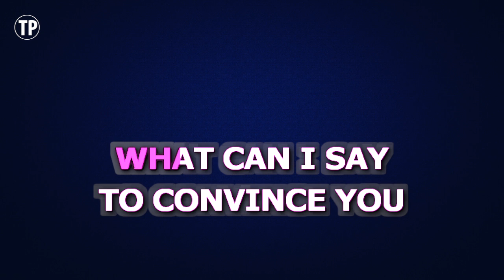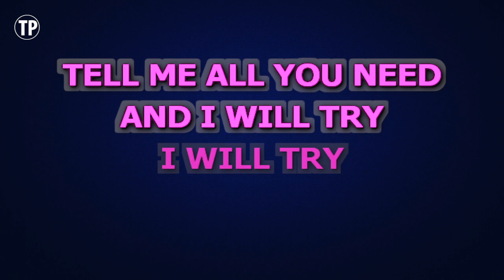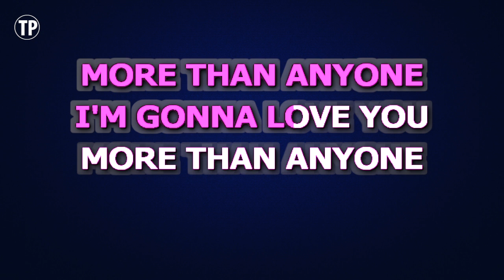Gavin DeGraw - More Than Anyone (Karaoke Version)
Enjoy singing along with this Karaoke Version of More Than Anyone as made famous by Gavin DeGraw.

More Than Anyone is a song originally recorded by Gavin DeGraw. This version of the song has been fully re-recorded and re-arranged by Miguel Galguera

Release Notes:
· Tempo: 62 BPM
· Songwriters: GAVIN DEGRAW
· Publishers: WARNER-TAMERLANE PUB CORP